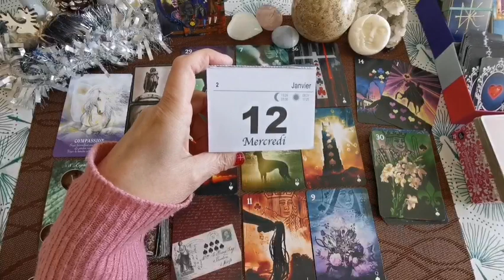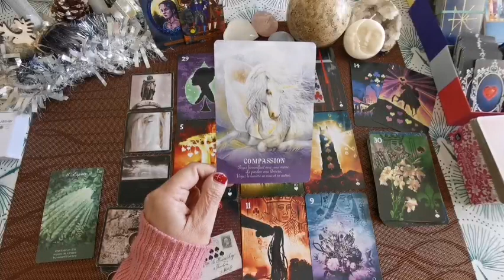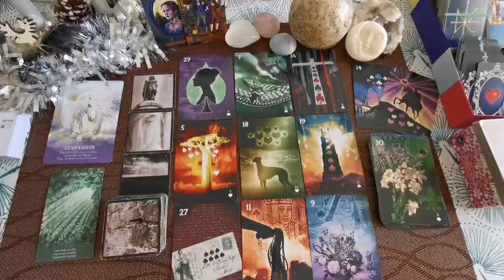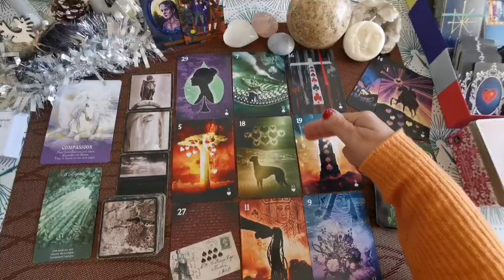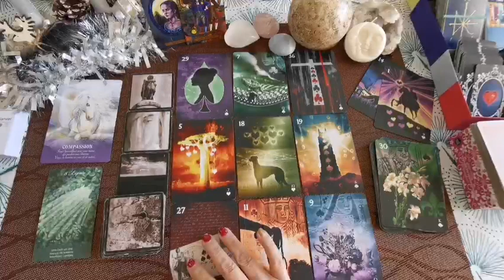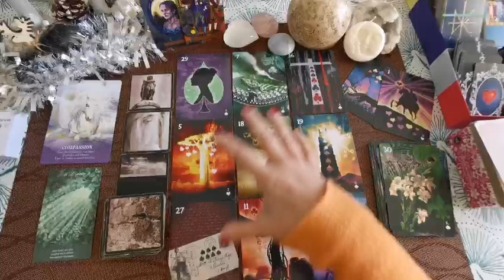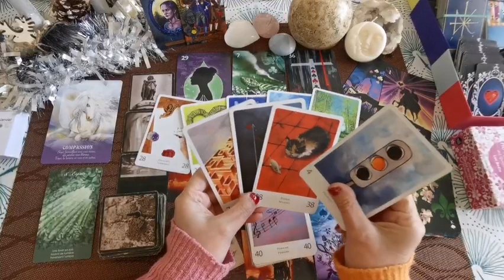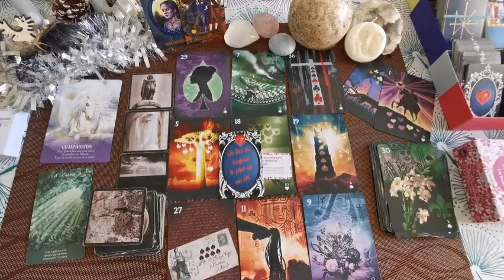13 JANVIER 2022 ✨❄️ Que la transformation peut être difficile !!! ❄️✨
Jeux utilisés :
🔮 Le tarot Edgar Allan poe
🔮 L'oracle des licornes
🔮 L'oracle intérieur
🔮 L'Oracle Lenormand
🔮 L'oracle coup de coeur
🔮 L'oracle des Haïkus
🔮 L'oracle de la sagesse Ho'oponopono
🔮 L'oracle Pensées Essenti'ailes

Bonjour, bonjour, 😊

 N’hésitez pas à partager cette vidéo si vous pensez qu’elle peut aider quelqu’un, ou écrire un commentaire, à liker cette vidéo voire même vous abonner pour suivre toutes mes futures vidéos.